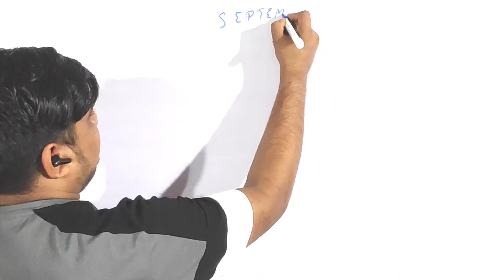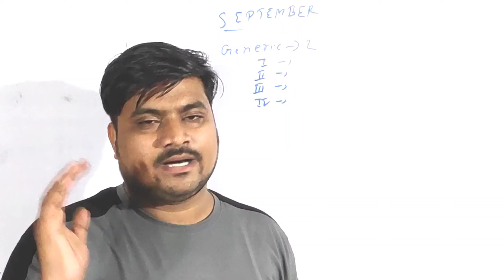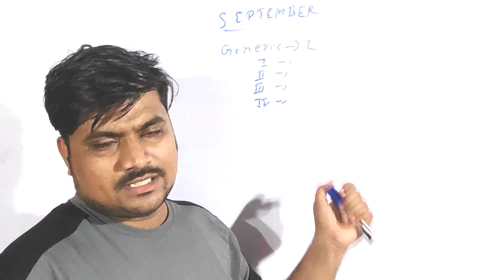📢 Generic Exam Date News 😱 BBMKU University 2nd Generic Paper Exam|| जेनेरिक 2 परीक्षा BBMKU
bbmku ug genric exam form fill up complete process
BBMKU Generic Exam form fill up process
bbmku Generic Exam routine
bbmku genric paper k liye kaise kare apply
bbmku genric Exam k lye kaise kare apply